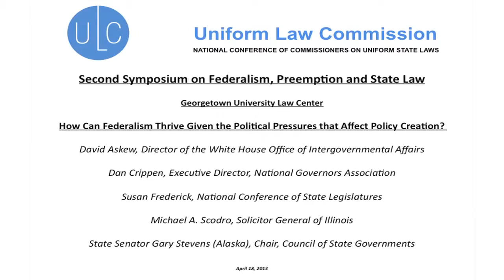How Can Federalism Thrive Given the Politcal Pressures that Affect Policy Creation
Second Symposium on Federalism, Preemption and State Law. Georgetown University Law Center. April 18, 2013. Since the earliest days of the republic, finding the right balance between federal and state powers and responsibilities has posed a difficult challenge for our political institutions. In recent years, economic and cultural globalization, the use of fiscal and monetary policies in efforts to stabilize the economy, and the desire to use the resources of the federal government to address unmet social needs have resulted in an accelerating centralization of power with the federal government. At the same time, the concept of federalism is founded upon the understanding that state and local governments also have important responsibilities in many areas. The continuing problem is how to establish an effective dialogue among representatives of all levels of government when there is a perceived need for new legislation or regulation concerning matters as to which the various levels of government have shared responsibility, and how that can be accomplished in light of the political pressures that affect policy creation.